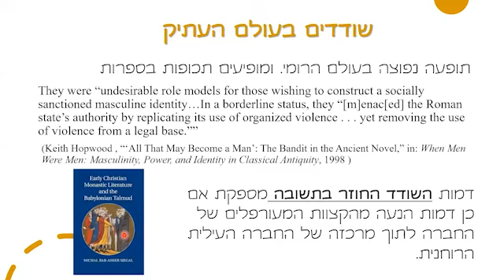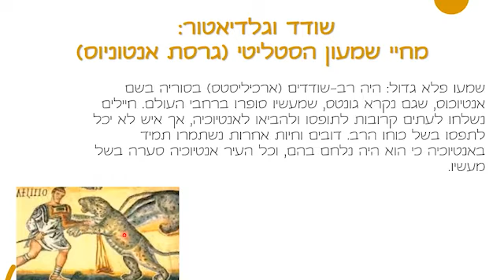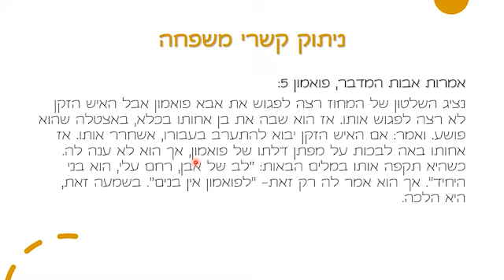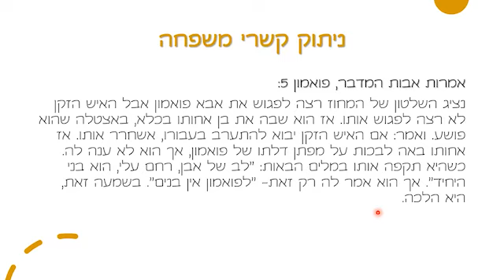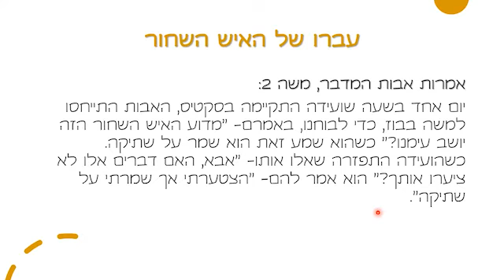הפרדות הדרכים | פרופ' מיכל בר-אשר סיגל | שיעור מס' 8 | 26.05.2020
שיעור יומי קצר עם פרופ' מיכל בר-אשר סיגל על נקודת ההפרדות ההיסטורית של היהדות והנצרות.